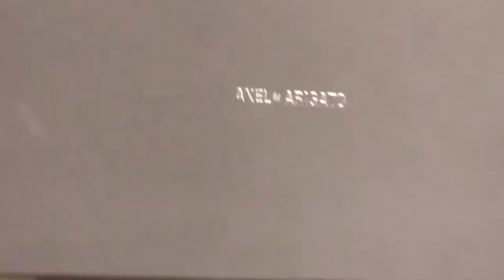Axel Arigato Shoe Unboxing, THEY CAME WITH CHOPSTICKS?!?!